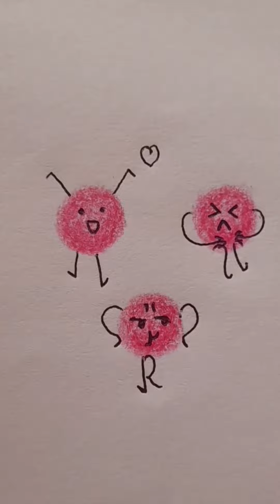6 Easy And Simple Drawing Ideas I Drawing Tricks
6 Easy And Simple Drawing Ideas I Drawing Tricks